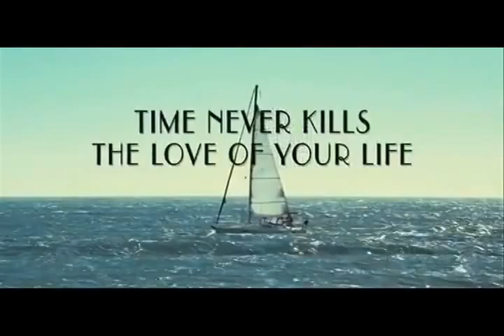Irene In Time (Trailer)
DVD Release: April 2010

A puzzle about love and time, a mystery in which clues are found and secrets are revealed, Irene in Time is a look at the complex relationships between fathers and daughters and the consequences - years later - on the grown women's relationships to the men in their lives.

A film by Henry Jaglom